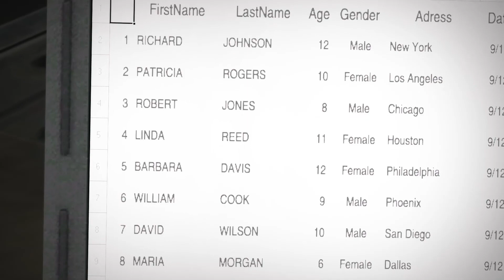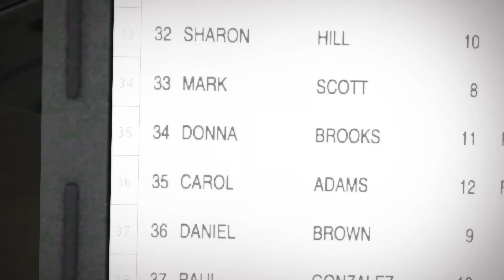Dead Rising - Part 13/13 - Playthrough - The End - Overtime